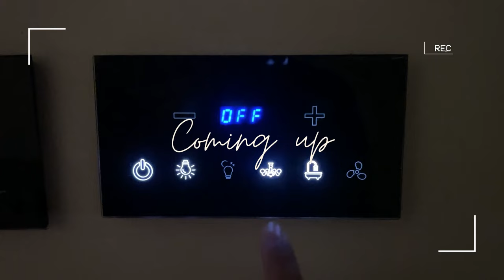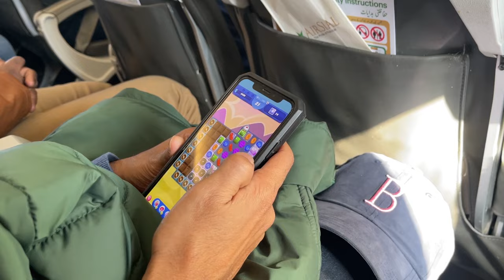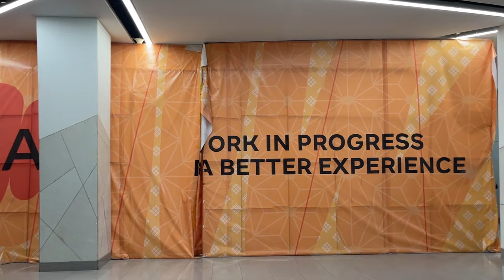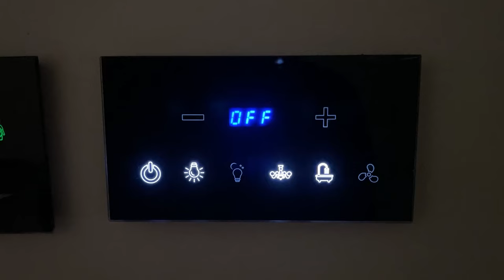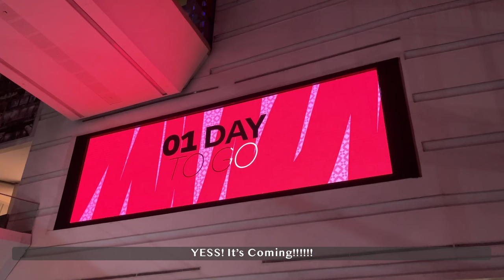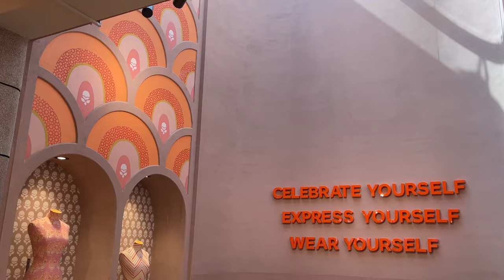Work Trip to Lahore | Store Openings | Nishat Hotel Johar Town Review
Welcome to my world! In this first-ever vlog join me on an immersive experience that combines work, travel and the allure of Lahore winter charm.